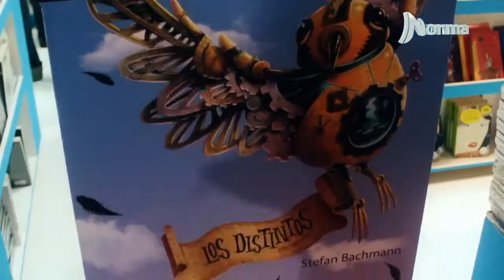Kapelusz Norma Holografia